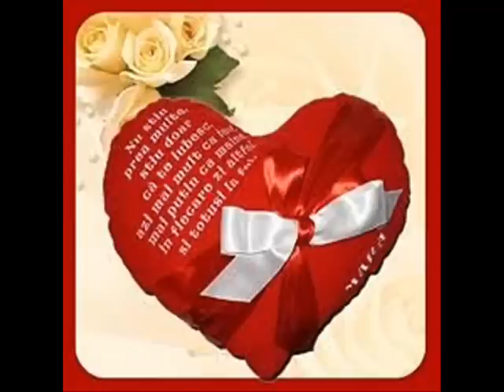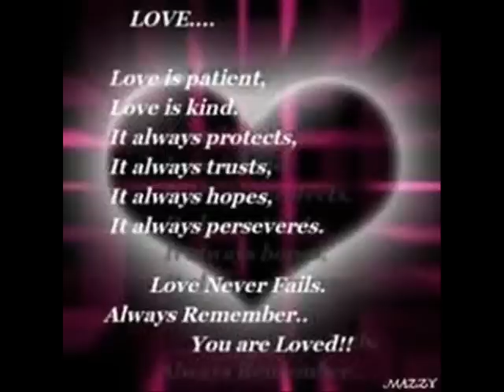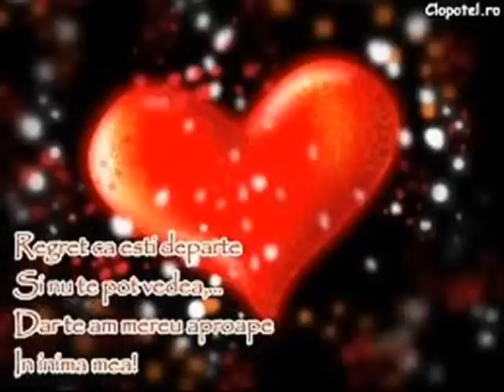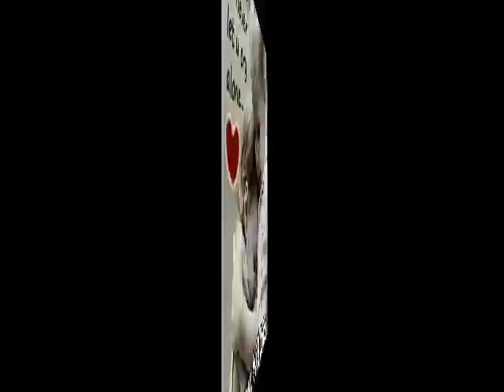Pentru Ingerasul Meu Viktor.wmv